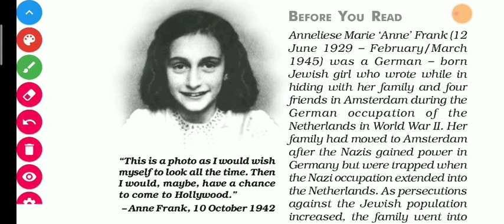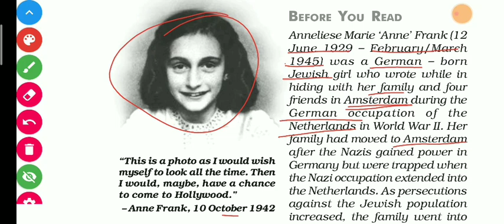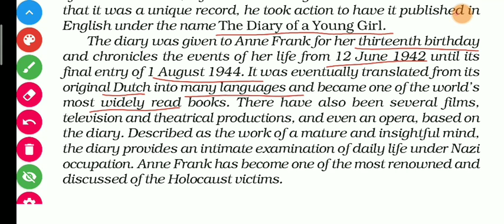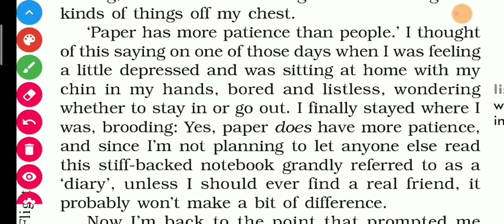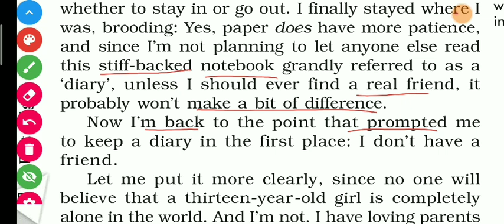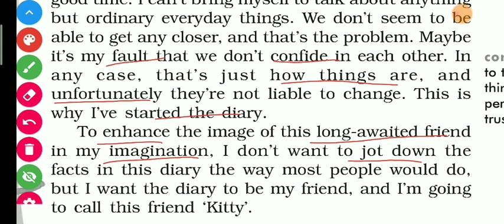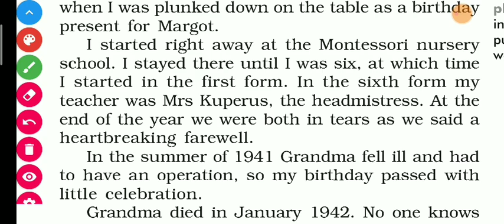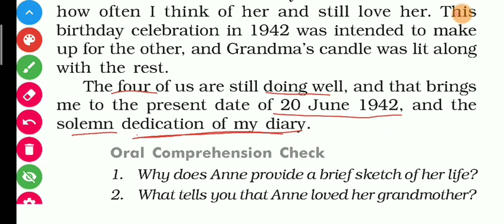From the Diary of Anne Frank Class 10 First flight Chapter 4 Explanation, Part-1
Full detailed explanation of the 4th chapter part 1 "From The Diary of Anne Frank"  from class 10 English Book First Flight.

*Content Cover*

from the diary of anne frank class 10,
from the diary of anne frank class 10 in hindi,
from the diary of anne frank class 10 animation,
from the diary of anne frank question answer,
from the diary of anne frank class 10 in english,
from the diary of anne frank class 10th,
from the diary of anne frank explanation,

*Content Cover*
from the diary of anne frank explanation in hindi,
from the diary of anne frank explanation in english,
from the diary of anne frank english class 10,
from the diary of anne frank extra class,
from the diary of anne frank full explanation,

*Content Cover*
from the diary of anne frank full story in hindi,
from the diary of anne frank full chapter explanation,
from the diary of anne frank full explanation in hindi,
from the diary of anne frank for class 10th,
from the diary of anne frank first flight,
from the diary of anne frank hindi explanation,

*Content Cover*
from the diary of anne frank hindi,
from the diary of anne frank in hindi summary,
from the diary of anne frank in hindi,
from the diary of anne frank in english,
from the diary of anne frank line by line explanation,
from the diary of anne frank of class 10th,
from the diary of anne frank part 2,
from the diary of anne frank summary,
from the diary of anne frank story,

*Content Cover*
from the diary of anne frank summary in hindi,
from the diary of anne frank summary class 10,
from the diary of anne frank summary in hindi class 10,
form the diary of anne frank,
from the diary of anne frank 10th,
from the diary of anne frank 10,
from the diary of anne frank chapter 4 class 10th